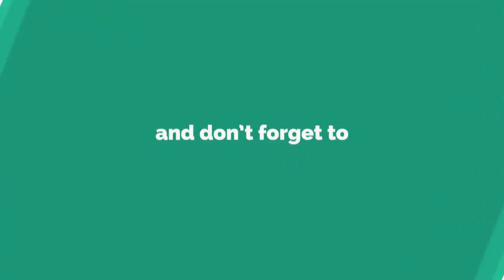Like Comment Subscribe Outro Video Animation - Applied Sciences Solutions